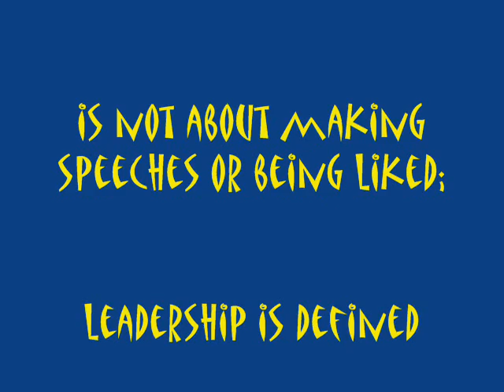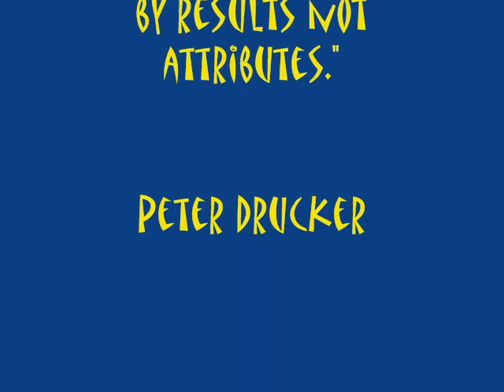Missing: The Kitchen Sink!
12/10/8/6/4/2: Front Squats; Push Press; Thrusters
2/4/6/8/10/12: Box Jumps; Pull-ups; Burpees